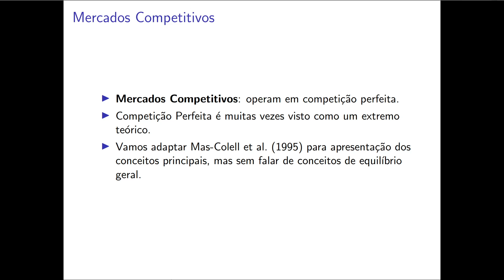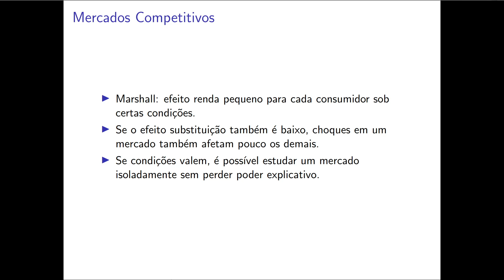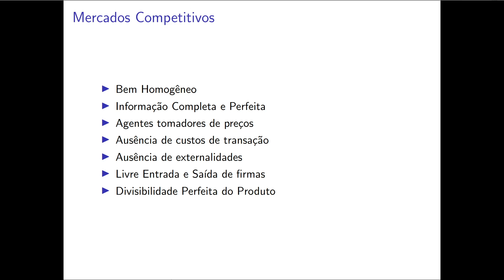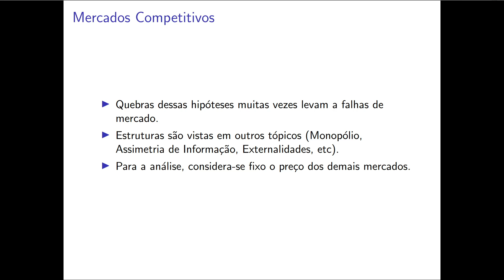Competição Perfeita (I)